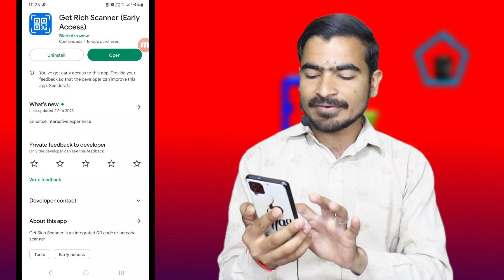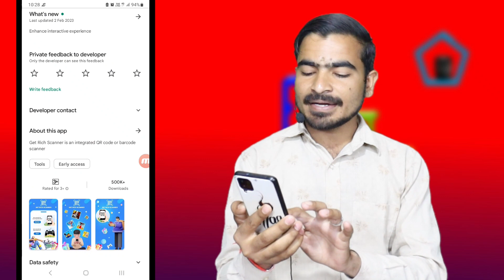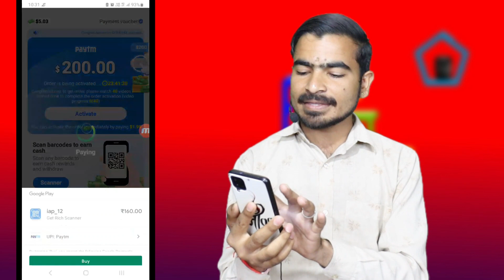Get Rich Scanner App Withdrawal | Payment Proof | Real Or Fake | Paise Kaise Nikale